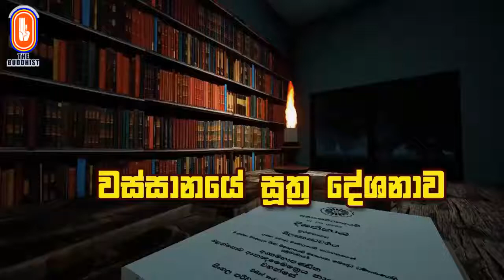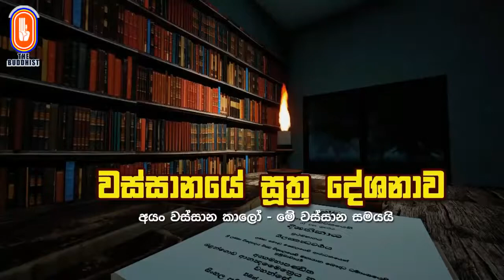සික‍්ඛාපද සුත්‍රය. අඞ‍්ගුත‍්තර නිකාය. චතුක‍්ක නිපාතය, දුතියො පණ‍්ණාසකය, අසුර වග‍්ගය.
පූජණීය නෙළුවාකන්දේ  ඥානානන්ද ස්වාමීන්වහන්සේ.
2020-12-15